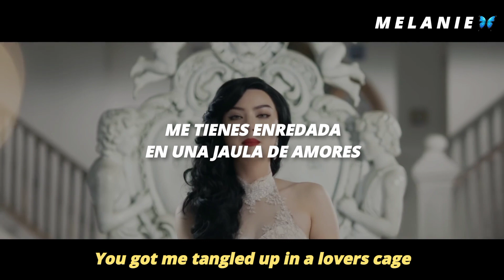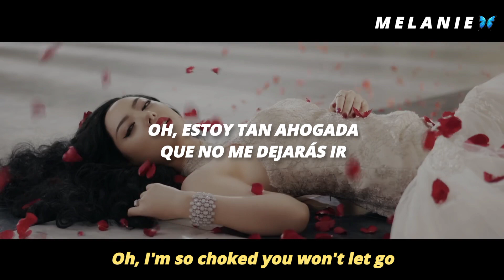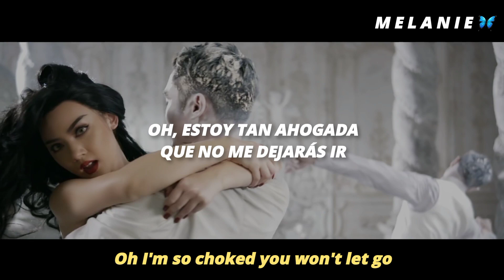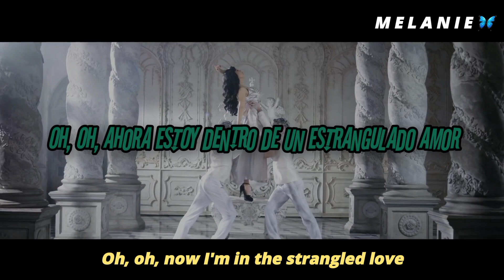Jannine Weigel - Strangled Love | Sub Esp / Sub Eng | M E L A N I E 🦋